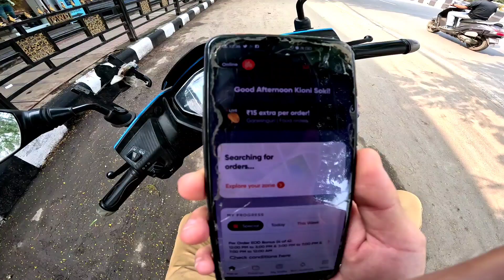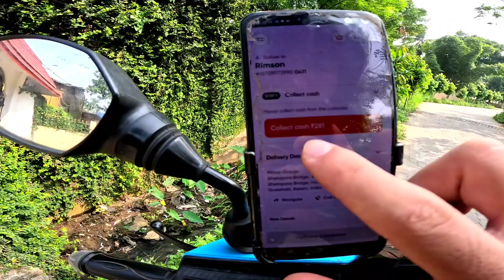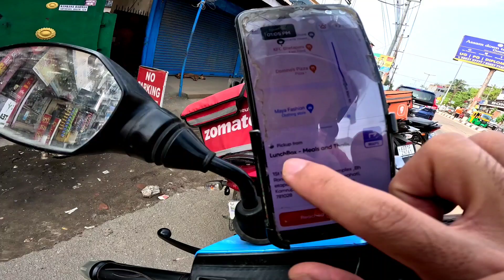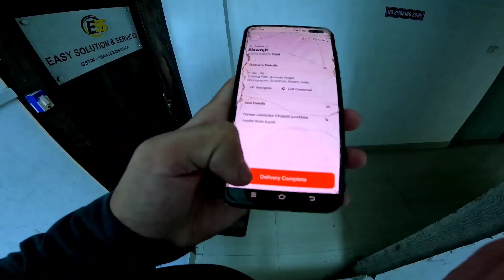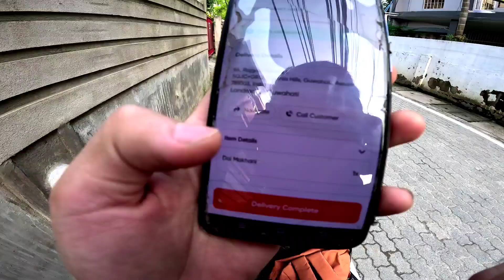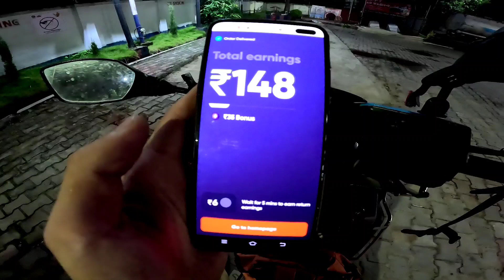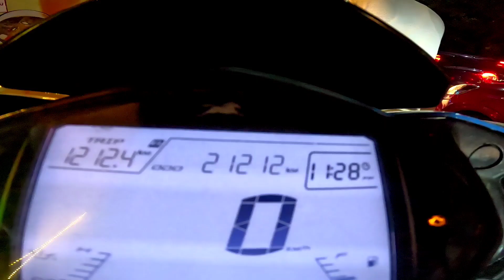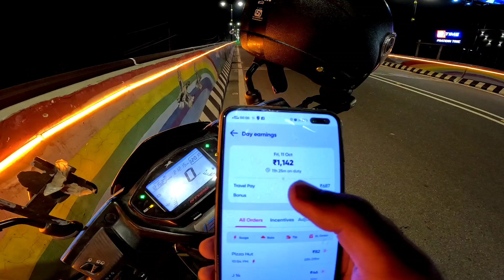My source of income💰 | Part time delivery Boy | Swiggy Food Delivery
Swiggy income
Swiggy food delivery
How much swiggy earnings
Swiggy delivery boy earning
Swiggy delivery earning